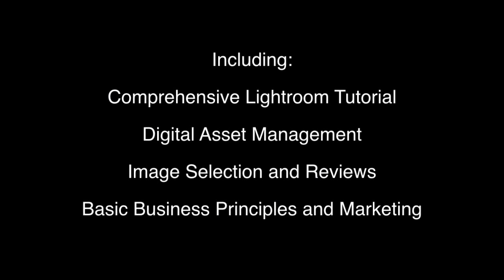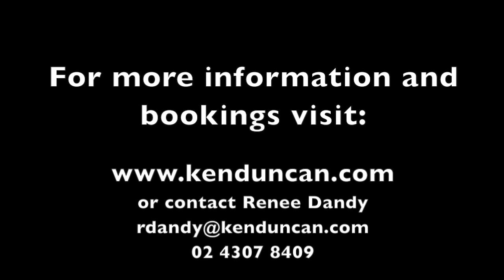Ken Duncan - Coastal Exposure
You can take advantage of the wealth of Ken's 30 years of photographic experience and learn how to capture better images as you shoot alongside this iconic Australian image maker.